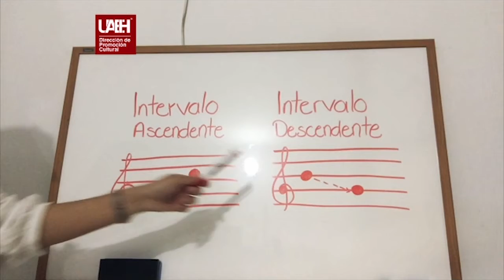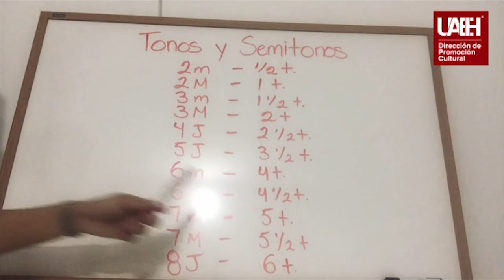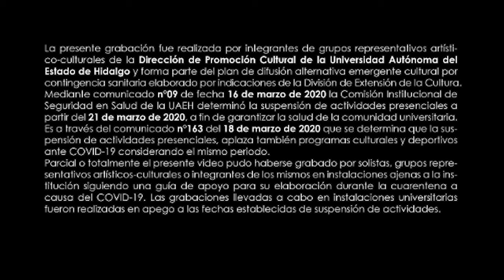Lección de intervalos musicales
Grecia Gándara, prestataria de Servicio Social en la Dirección de Promoción Cultural, nos explica los intervalos musicales.